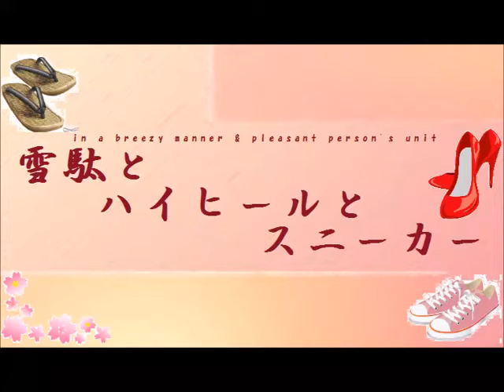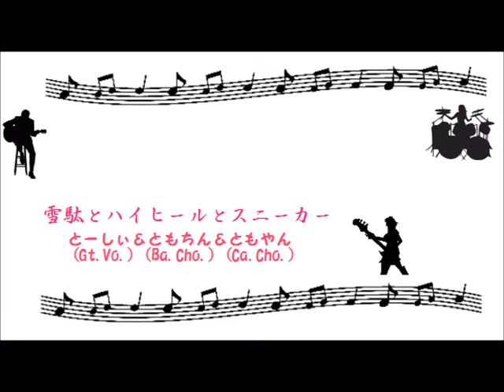雪駄とハイヒールとスニーカー 『この先に・・・』 in 三菱 2018,10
雪駄とハイヒールとスニーカー
この先に・・・♪
2018,10 金沢三菱自動車販売 小松ショールーム
お客様感謝祭 ＬＩＶＥより収録